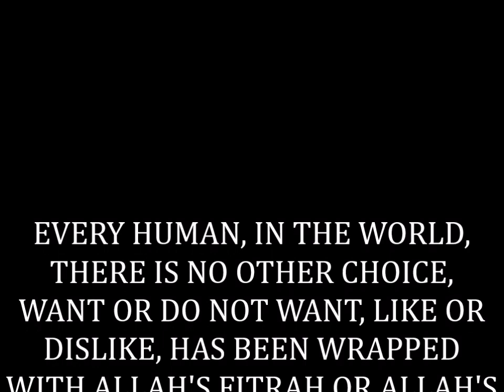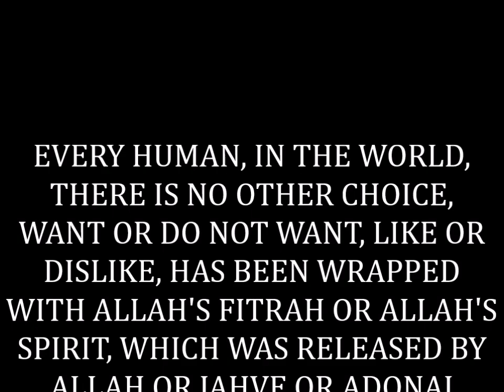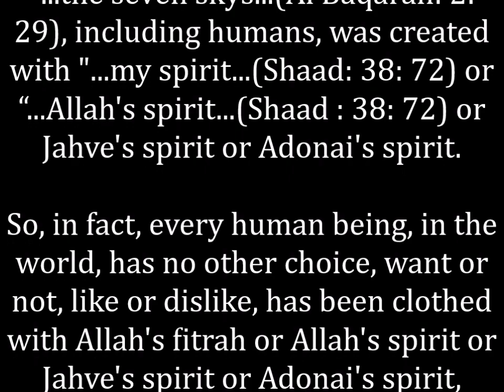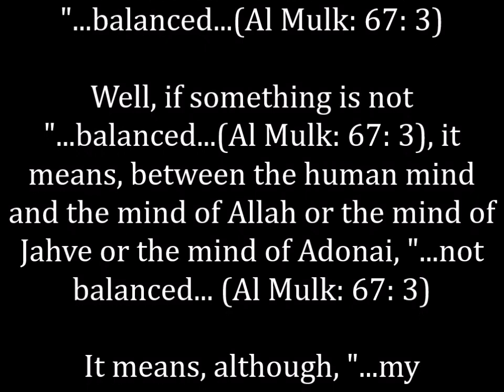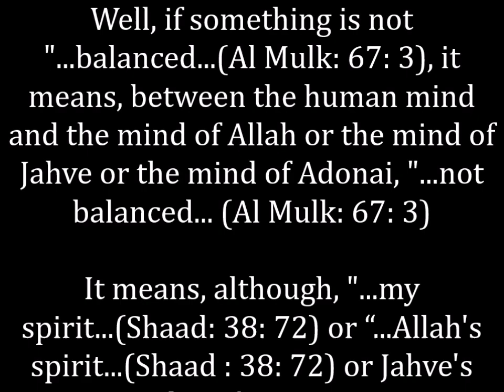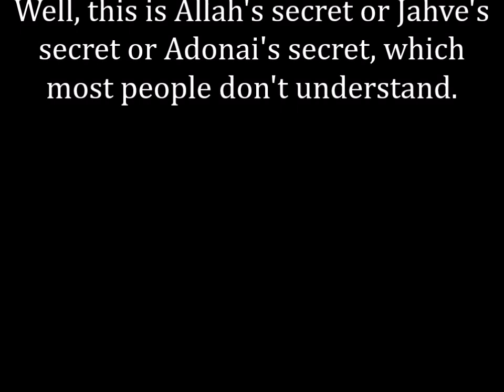EVERY HUMAN, WANT OR DO NOT WANT, HAS BEEN WRAPPED WITH ALLAH'S FITRAH OR ALLAH'S SPIRIT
UNLOCKING ALLAH'S SECRETS, EVERY HUMAN, IN THE WORLD, THERE IS NO OTHER CHOICE, WANT OR DO NOT WANT, LIKE OR DISLIKE, HAS BEEN WRAPPED WITH ALLAH'S FITRAH OR ALLAH'S SPIRIT, WHICH WAS RELEASED BY ALLAH OR JAHVE OR ADONAI